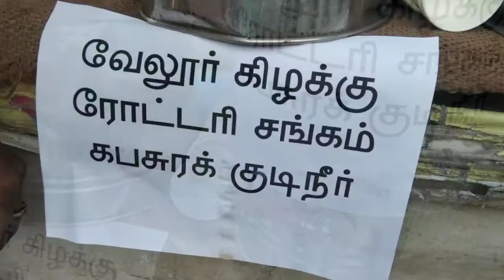#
Akg Covid-19 mask and gabasooranam1